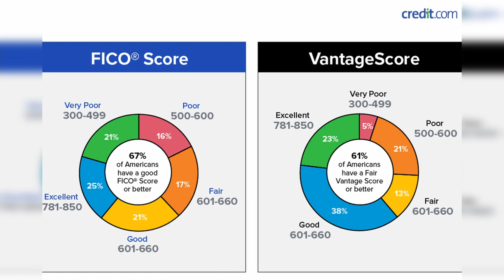JCD Foward Credit Repair